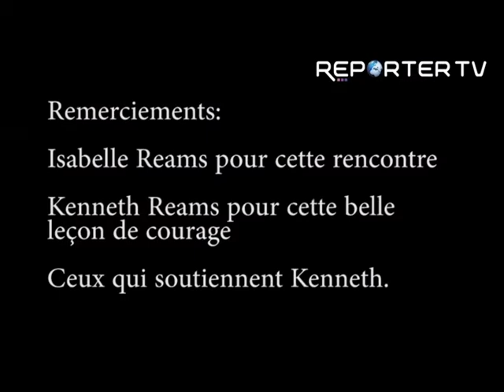Isabelle Reams a quelques mots à vous dire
Durant le "Festival International du Film Policier de Liège", nous avons rencontré Isabelle Reams pour la projection du documentaire "Free Men", un film centré sur son mari, Kenneth Reams, condamné à mort depuis 25 ans.